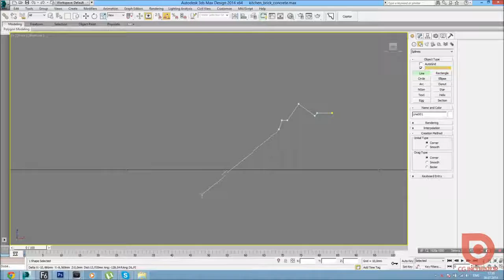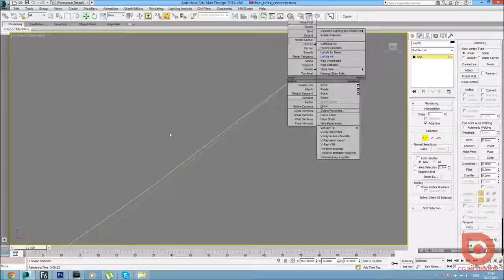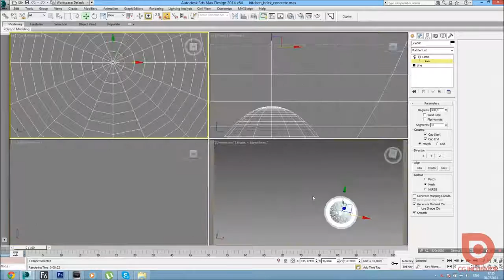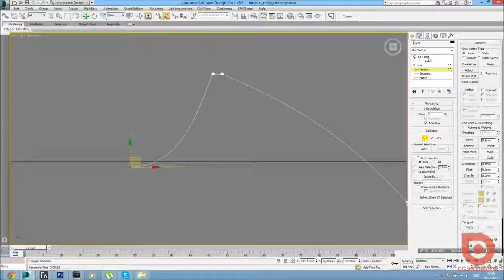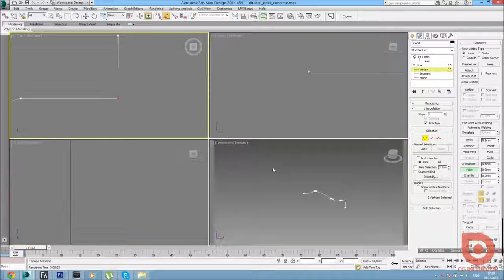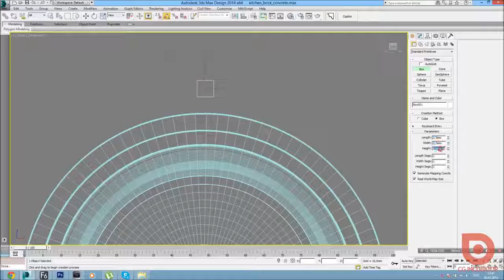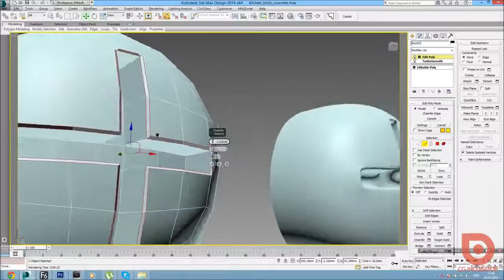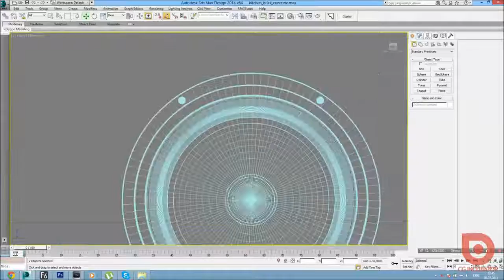3D Max. Моделлинг динамика. (Артем Куприяненко, CG Incubator Academy)